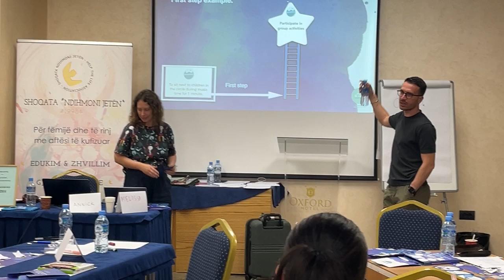NN Albania parents learn the methodology of setting short term achievable goals